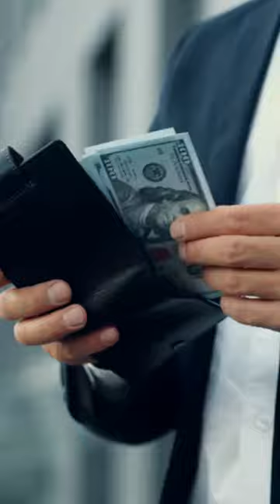The Story Behind Your Wallet: From Ancient Times to Modern Fashion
Welcome to our video all about wallets! Wallets have been an essential accessory for centuries, serving as a convenient and secure way to carry our money, identification, and other important items. But did you know that wallets have a fascinating history and come in a wide range of styles and designs? In this video, we'll take a closer look at the origins of wallets, explore the various types available today, and uncover some interesting facts and tips along the way. Whether you're a fashion enthusiast, a history buff, or simply curious about the everyday items we often take for granted, this video will provide you with a fresh perspective on the humble yet indispensable wallet. So sit back, relax, and let's delve into the captivating world of wallets together!